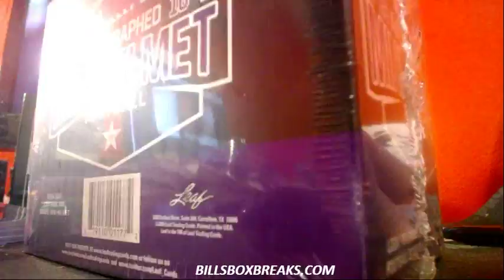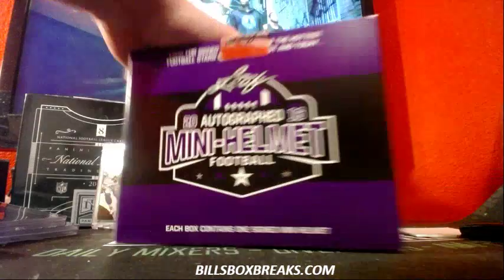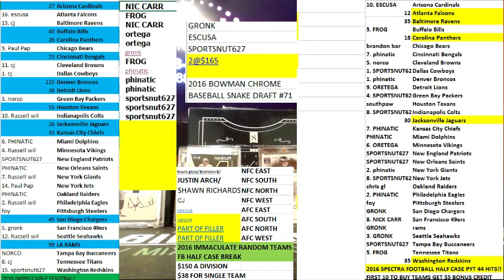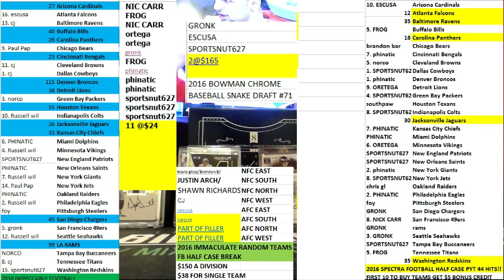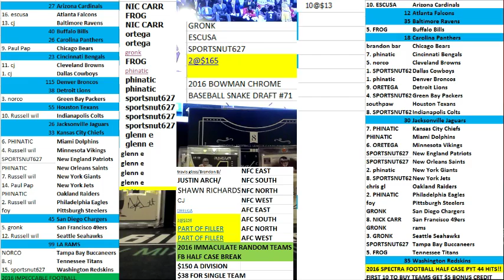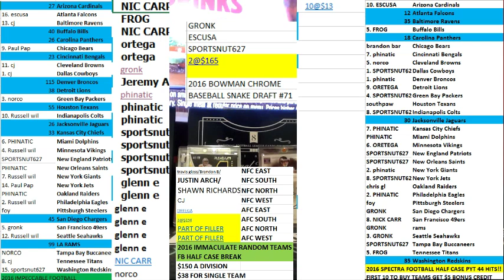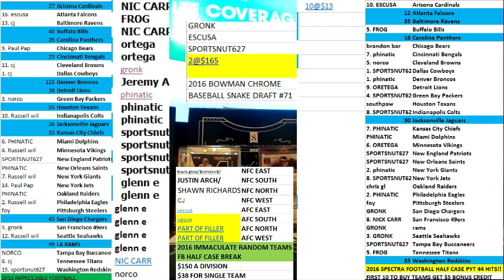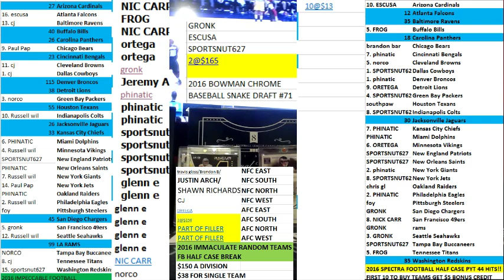PERSONAL MINNEY FOR MOSSBERG JIMMY